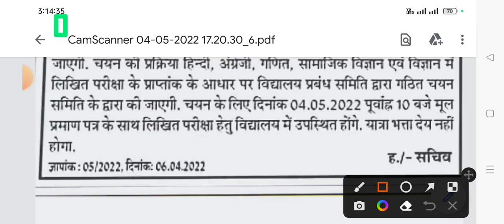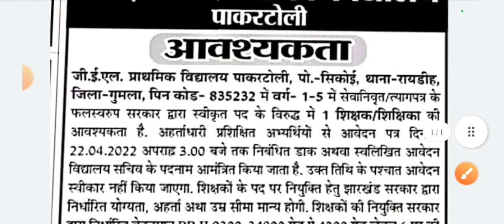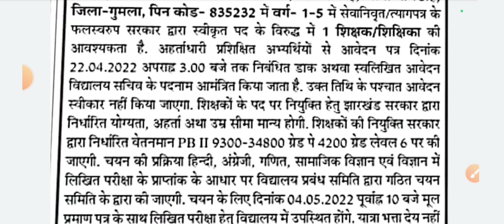प्राथमिक विद्यालय में शिक्षक नियुक्ति 2022||झारखंड सरकार